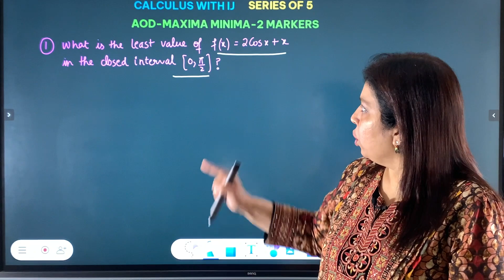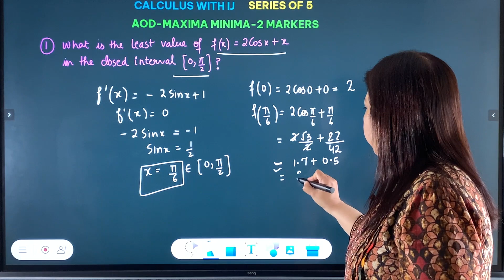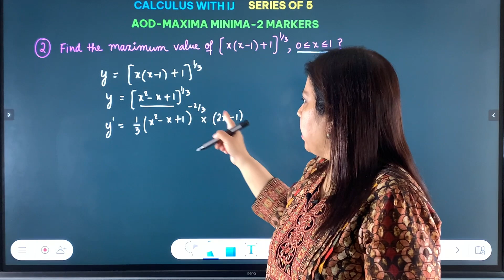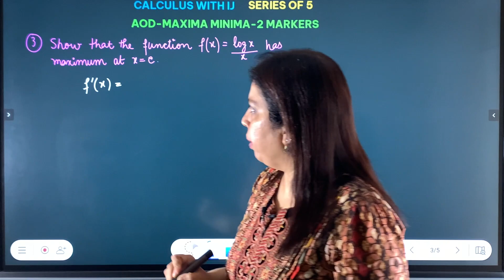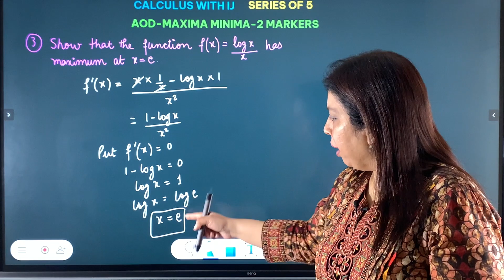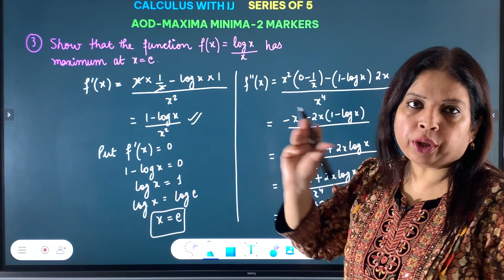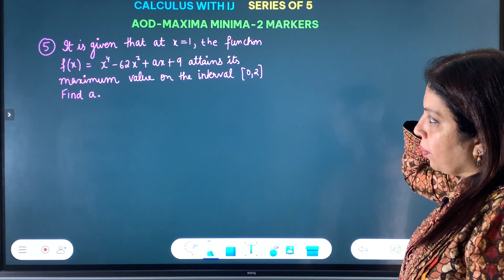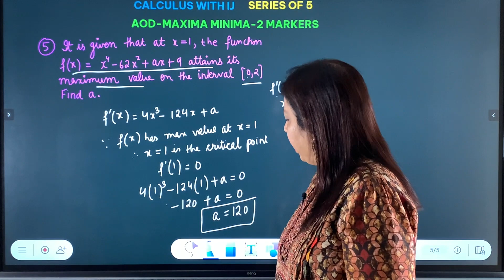AOD |MAXIMA MINIMA |CLASS 12 | BOARD EXAM 2023 | CUET 2023| MOST IMPORTANT BOARDS QUESTIONS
To ensure complete revision for 2023 Maths board exam and 2023 CUET exam, a video series named SERIES OF 5 has been started. In each video, very important 5 questions of a particular topic will be covered.
In this video, 5 important MAXIMA MINIMA 2 Marker questions from AOD have been covered which  have been very frequently asked in board exams.
Hi, I am Indervir Jolly, an M.Sc. in Mathematics. I have been teaching Maths for the last 23 years having a full grip on the trends in Board exams.

For daily practice, one important question is uploaded on our instagram channel everyday at 9 am